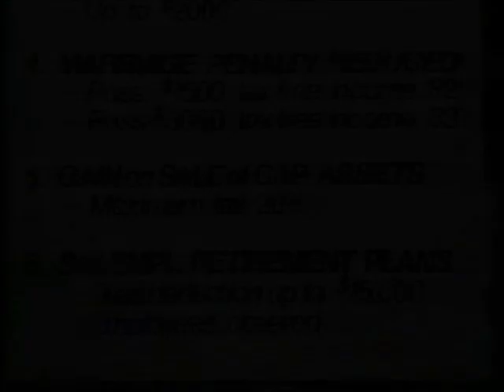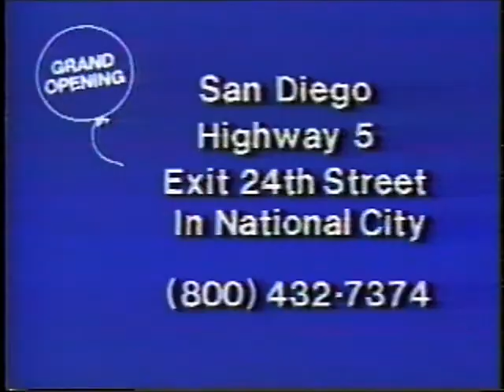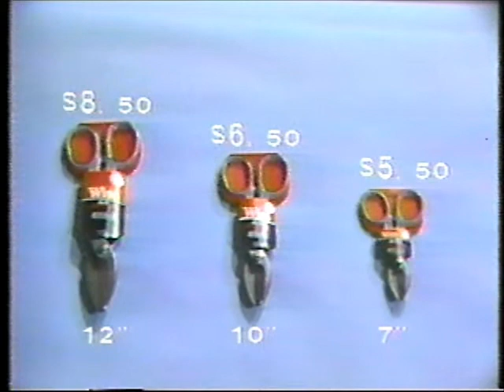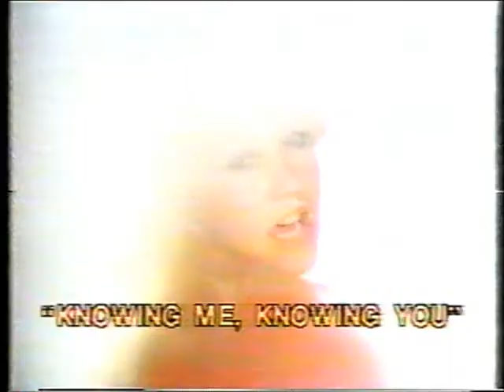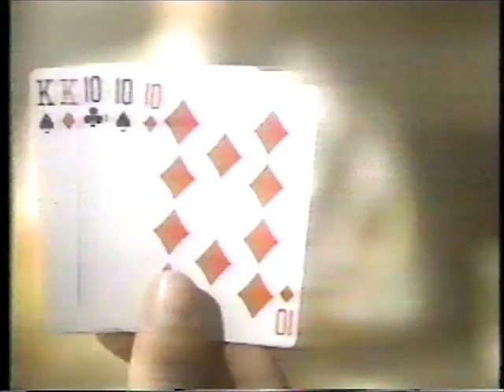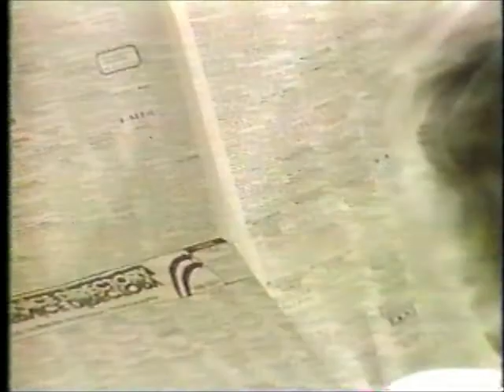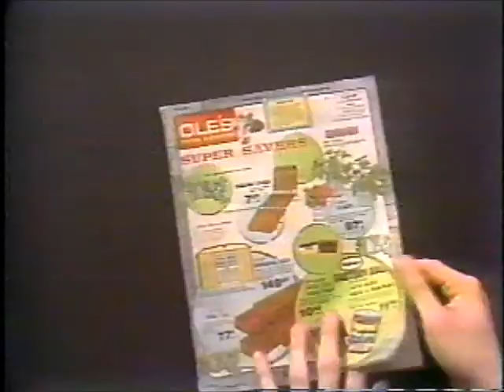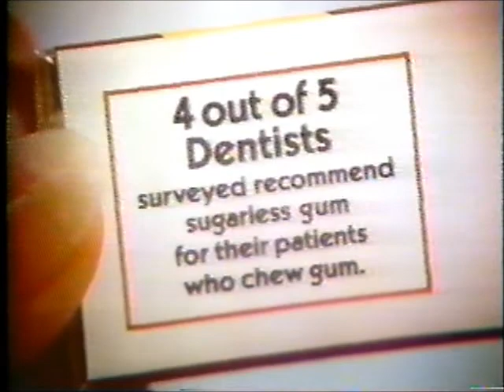KHJ (Los Angeles, CA) Commercial Breaks (Sat. 10/31/1981)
The only thing scary about this Halloween tape is the horrendous movie that was airing at the moment, namely the 1975 Irwin Allen (of Poseidon Adventure fame/infamy) production of "Swiss Family Robinson".

This ORIGINALLY aired on Los Angeles, California independent station, KHJ (now KCAL) on Saturday, October 31, 1981.  This particular recording was captured by way of Guam Cable TV, which, to the best of my knowledge, ran these programs (and their attached ads) anywhere from a day to a couple of months after the actual airdate.  Given this was a "local" recording, I'd guess this was taped on November 1st or 2nd, 1981.